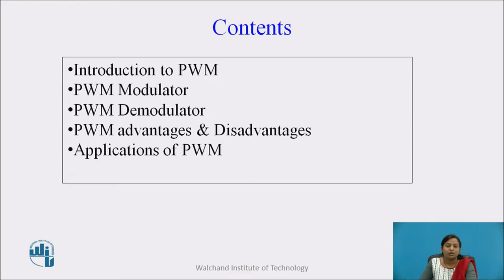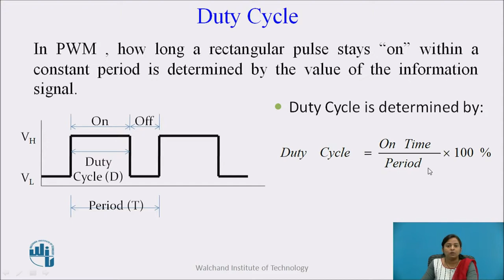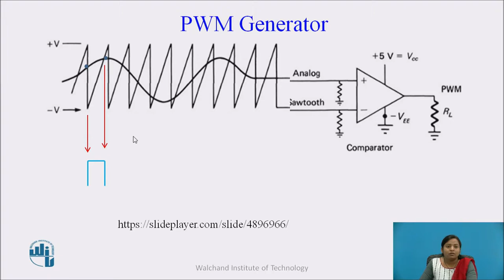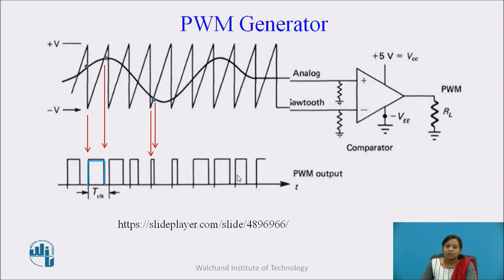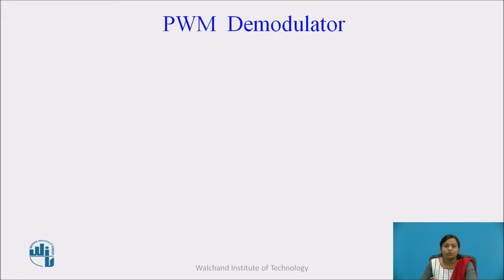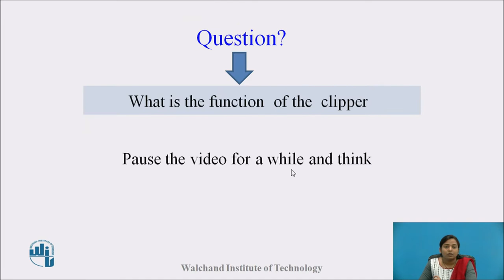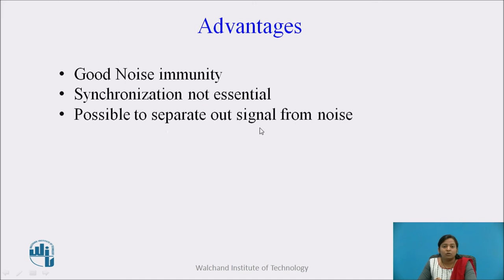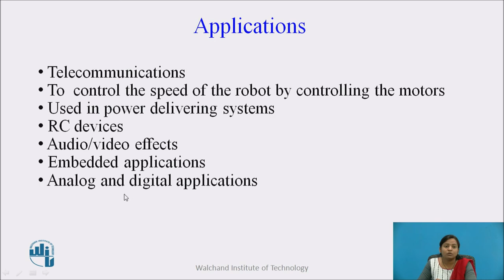Pulse Width Modulation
Mrs Dipali Wadkar
Assistant Professor
Electronics Department